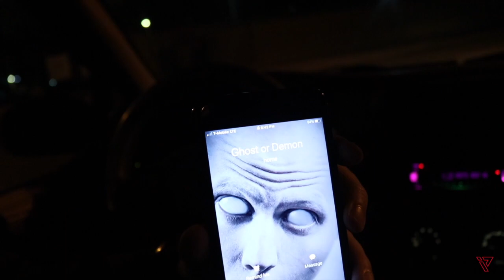Freaking Ghost Guys